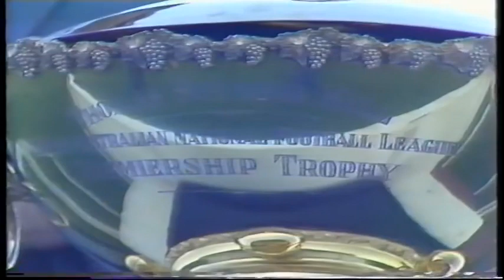1980 SANFL Grand Final Port Adelaide v Norwood (Full Match)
Teams: Port Adelaide v Norwood
Date: Saturday, 4 October (2.10 pm)
Stadium: Football Park
Attendance: 54,536